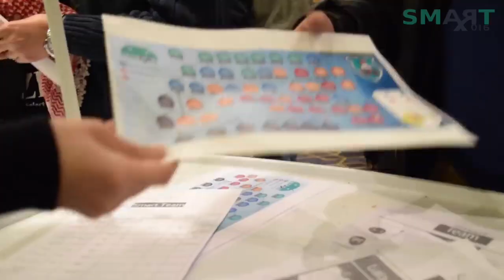سمارت تيم - ممثل كليات التكنولوجيا في مبادرة آت لإختياري 9